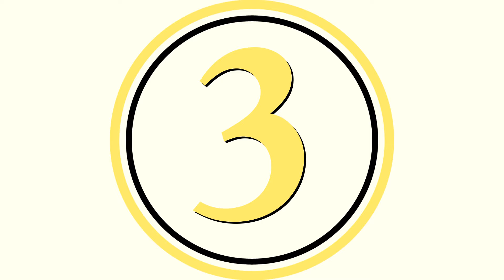5 Best Music Documentaries